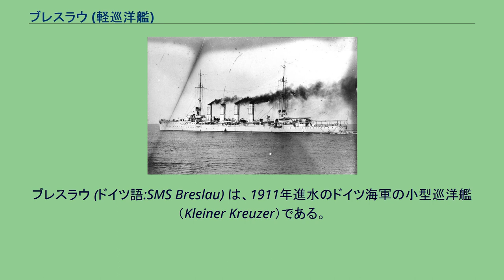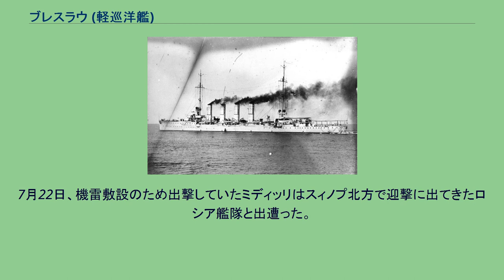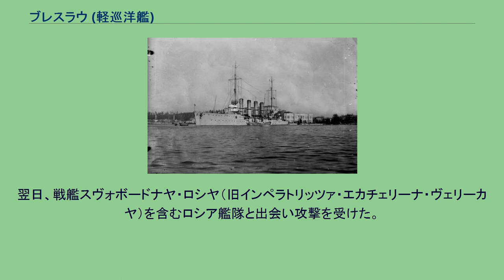ブレスラウ (軽巡洋艦)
ブレスラウ (ドイツ語:SMS Breslau) は、1911年進水のドイツ海軍の小型巡洋艦（Kleiner Kreuzer）である。
マクデブルク級。
1914年からはオスマン帝国海軍所属となり、ミディッリ (トルコ語:Midilli) と改名された。
1911年5月16日進水。
艦名は現在はポーランド領となっているヴロツワフのドイツ語名である。
1912年就役し、モンテネグロ封鎖に参加した。
1913年には、カール・デーニッツ中尉がブレスラウの士官に就任している。
1911年撮影のブレスラウ 第一次世界大戦勃発時ブレスラウは巡洋戦艦ゲーベンとともに地中海に配備されており、イギリス海軍とフランス海軍の追撃を受けて逃亡した2隻はオスマン帝国へ向かってそのままオスマン帝国海軍所属となった。
その際、ゲーベンはヤウズ・スルタン・セリム、ブレスラウはミディッリと改名された。
ミディッリは、現在はギリシャ領になっているレスボス島のトルコ語名である。
1914年撮影のミディッリ 1914年撮影のブレスラウの乗員。
ブレスラウの乗員は艦ごとオスマン帝国海軍に編入された 1914年10月29日、オスマン帝国海軍は黒海沿岸のロシア帝国領に対する攻撃をおこなった。
ミディッリはノヴォロシースクに対する攻撃を行ったが、ロシア側は保有するあらゆる艦船より速力のあるミディッリに対し、なんら有効な反撃を加えることができなかった。
ミディッリの速力は、当時の黒海艦隊で最も新しかった巡洋艦よりずっと優れていたのである。
11月18日、ヤウズ・スルタン・セリムとミディッリはサールィチ岬沖でロシア艦隊と遭遇し、サールィチ岬の海戦が発生した。
12月23日から24日の夜、ロシア軍はゾングルダク港を旧式船を沈めることで封鎖しようと試みる閉塞作戦を実行していた。
24日未明、ミディッリはそれら閉塞船と遭遇し2隻を沈没に追い込んだ。
1915年1月6日、防護巡洋艦ハミディイェとミディッリはヤルタ沖でロシア艦隊と遭遇し、ミディッリは戦艦エフスターフィイに命中弾を与えた。
6月10日、ミディッリはボスポラス海峡北方でロシアの駆逐艦2隻と交戦し、1隻を大破させたが、ミディッリも命中弾を受けた。
7月18日、ボスポラス海峡沖で触雷して損傷する。
これにより、ミディッリは長らく修理に入ることを余儀なくされた。
1916年3月2日、人員および物資輸送任務からの帰路、ミディッリはゾングルダク北方で短時間ロシア駆逐艦2隻と交戦した。
4月3日、ミディッリはロシアの掃海艇T-33を攻撃した。
4月4日、ミディッリは戦艦インペラトリッツァ・エカチェリーナ・ヴェリーカヤを中心とするロシア艦隊と遭遇し攻撃を受けた。
7月22日、機雷敷設のため出撃していたミディッリはスィノプ北方で迎撃に出てきたロシア艦隊と出遭った。
まず、ミディッリはロシア駆逐艦シチャスリーヴィイと交戦した。
続いて戦艦インペラトリッツァ・マリーヤが現れミディッリを攻撃したが、ミディッリは直撃弾を受けることなく逃走に成功した。
1917年6月25日、ミディッリはドナウ川河口への機雷敷設などを行った。
翌日、戦艦スヴォボードナヤ・ロシヤ（旧インペラトリッツァ・エカチェリーナ・ヴェリーカヤ）を含むロシア艦隊と出会い攻撃を受けた。
1918年1月20日、ヤウズ・スルタン・セリムとミディッリはダーダネルス海峡を出てイムロズ島のKusu湾にいたイギリスのモニター2隻（ラグラン、M28）を撃沈した。
それから2隻はリムノス島へ向かおうとしたが、その際にミディッリは触雷し沈没した。